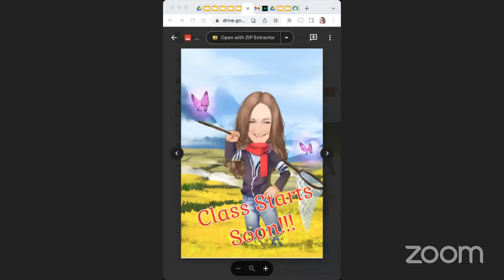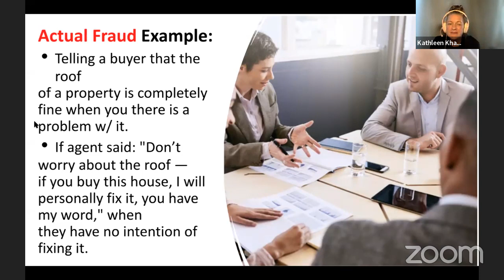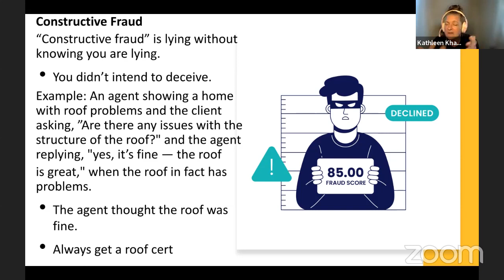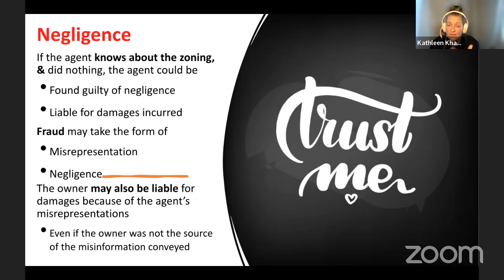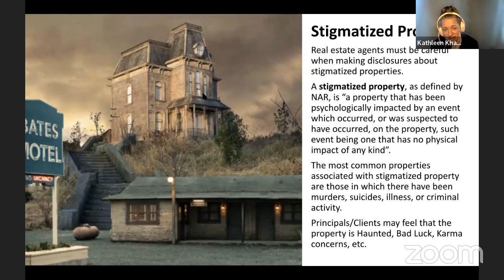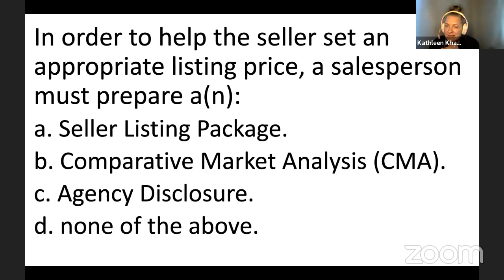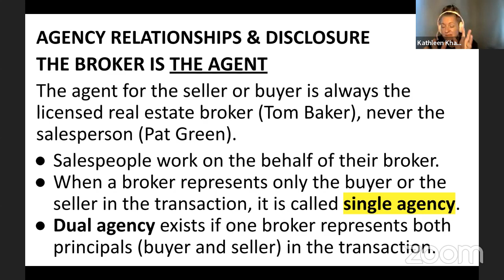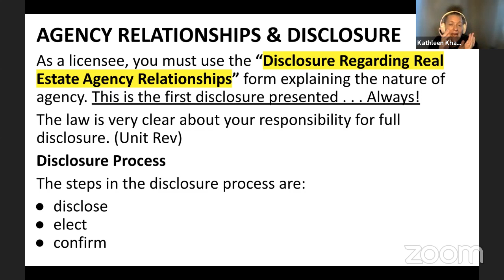CA State Exam Prep - Part 5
Prepping for the CA  Real Estate Exam Part 5:

What do you need information on?
eLicensing, LiveScan, SB1495, Videos on what to expect on the state exam, DRE Application Status Look-up or be a part of the Live Q & A?
Check out the information below for more detail:

eLinsensing Video - (This is on Rumble, Youtube keeps deleting it)

SB 1495 - Bias Training Certification Information (Get this for your resume to supplement the coursework in the books, it is free):